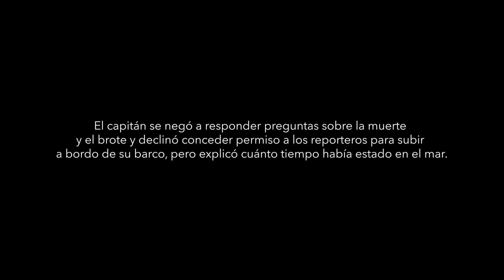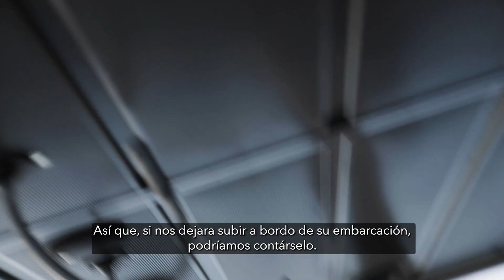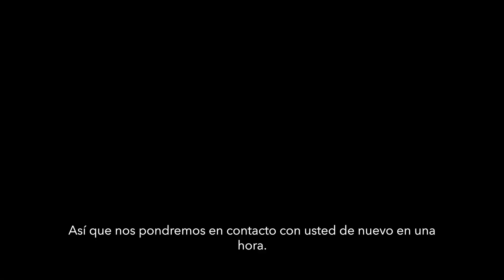Cuando la negligencia de los barcos chinos se traduce en muerte | The Outlaw Ocean Project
Esta semana abundamos en la historia de Fadhil, el empleado que murió en el Wei Yu 18, así como en las condiciones de violencia y las irregularidades con las que son contratados los empleados de esas flotas